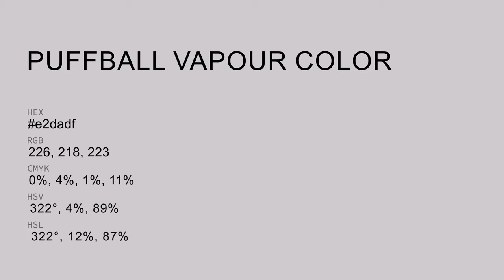Puffball Vapour color e2dadf hex color - White color - Cool color e2dadf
What color is Puffball Vapour ? e2dadf hex color - White color - Cool color e2dadf

Hex e2dadf Color Code is also known as Puffball Vapour color.

Hex e2dadf Color code in RGB color code model is created after adding 88.63% red color, 85.49% green color and 87.45% blue color.
Hex e2dadf Color code in CMYK color (process color) code model is generated after subtraction of 0% cyan, 3% magenta, 1% yellow and 11% black.